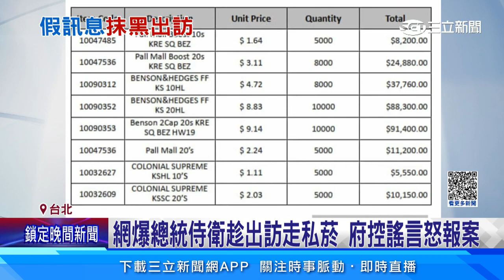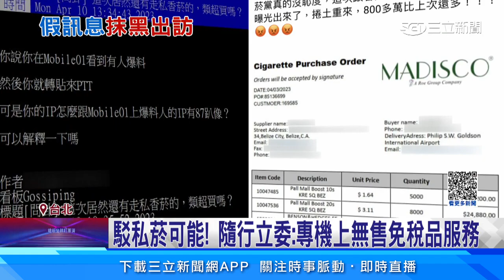網爆總統侍衛趁出訪走私菸 府控謠言怒報案│94看新聞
總統蔡英文日前結束出訪行程，沒想到返國才三天，網路就出現謠傳訊息，指稱隨行的一位林姓侍衛，訂購價值800多萬的免稅私菸，從貝里斯機場運回台灣，還po出單據，上面有八百多萬的香菸品項，以及林姓侍衛的手機和email信箱，但實際追查，email信箱是早已停用的pchome帳號，發文的人也從未貼過其他文章，非常可疑。總統府發布聲明，強調此行專機絕無販賣和運送菸品，林姓侍衛也查無此人，是惡意造謠，已經向警方報案。

友邦連結區
◎ 訂閱【三立新聞網】最新影片搶先看